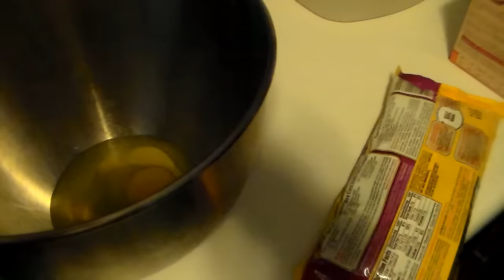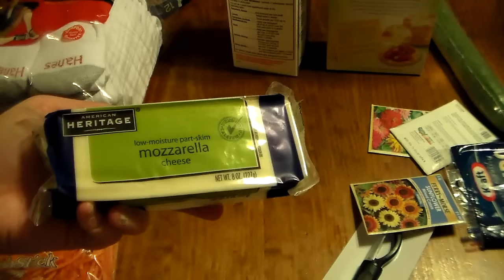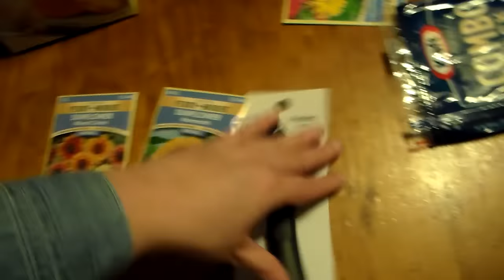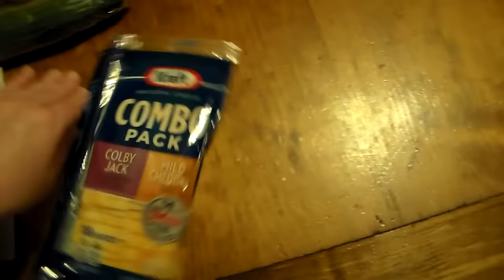April 20 Day In The Life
A day well spent with my son on his day off. See what we do and bake up.♡♡♡♡♡

! So glad you have found me. I'm a mom of 3 handsome sons. Luke 20 and a college student.  Jon 18  who is in the Army. Dilion 16 a senior in high school.   I  should mention my husband Scott of 21 years.   He is self employed. This allows him to be at home a lot.   We are a regular family. And I enjoy sharing part of our lives with you.